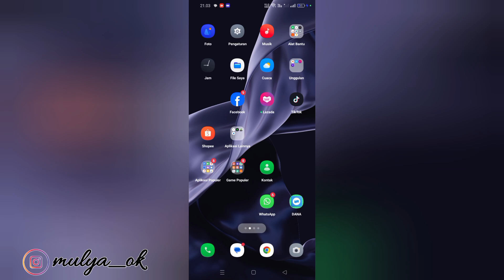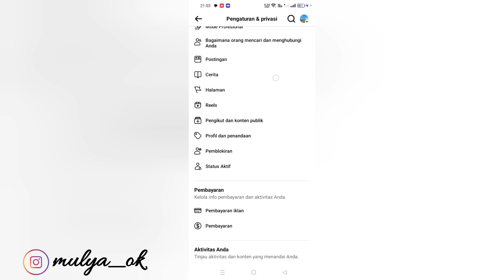CARA MUDAH MENYEMBUNYIKAN STATUS ONLINE FACEBOOK